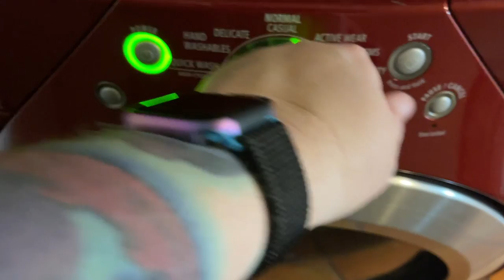It's serious when I make a list!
Another weekend down. That means getting all the chores done.  I was actually able to finish all my main chores I wanted to complete in one day.  I'm excited to have a whole day to hang out at home with my kid and relax.  Anyway, I hope this helps motivate you to get your things done!